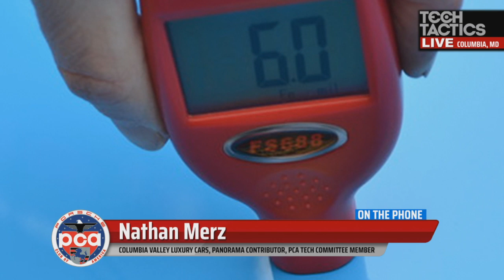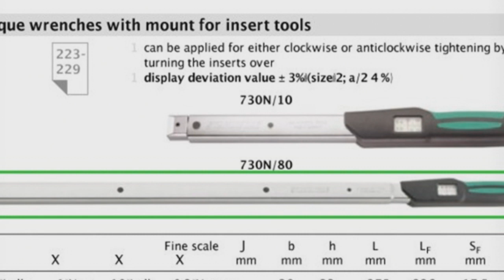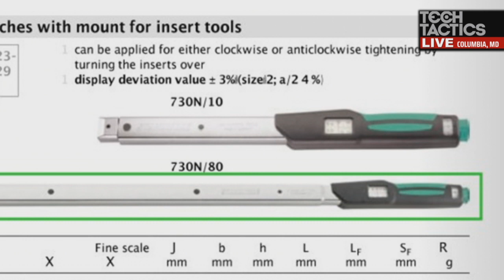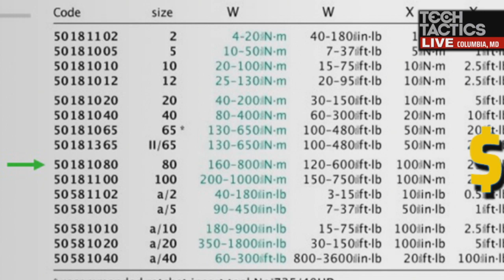Tech Tactics LIVE: Favorite must-have garage tools (Episode 4)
In Episode 4 of Tech Tactics Live, Rod Emory, Owner/Fabricator, Emory Motorsports; and Rolf Kittlitz, Technical Trainer, Porsche Cars North America; Nathan Merz, Owner of Columbia Valley Luxury Cars, Panorama contributor, and PCA Tech Committee member; and Vu Nguyen, PCA Executive Director share their favorite must-have garage tools.

Show starts at 19:52

As part of this episode, we are raffling off a DeWalt impact driver. To enter, all you have to do is leave a comment in the chat box with your viewing location by 8:30 PM EDT in the live chatbox on May 13.